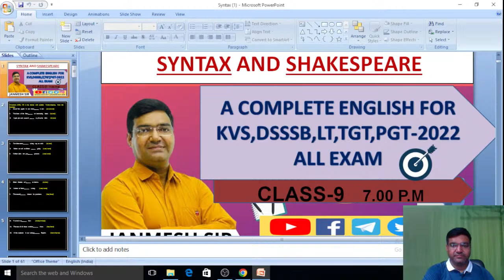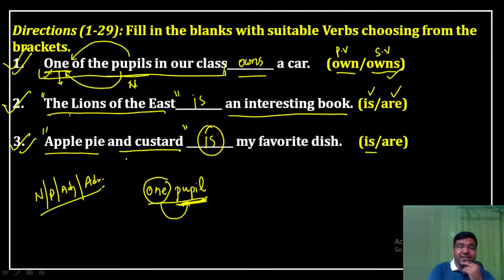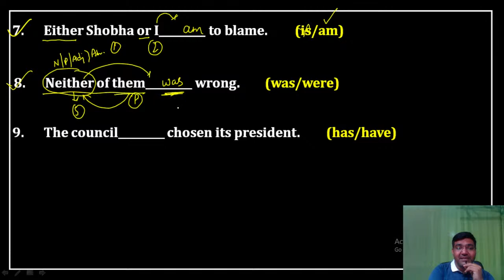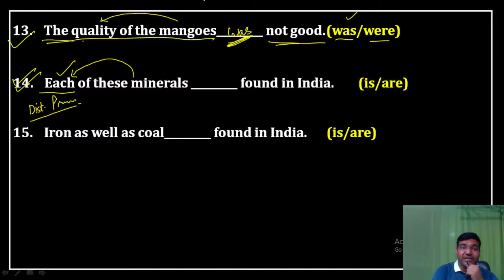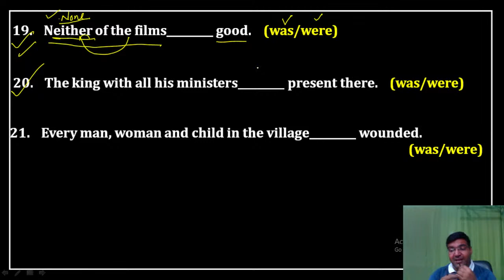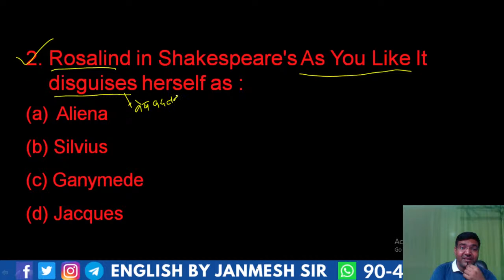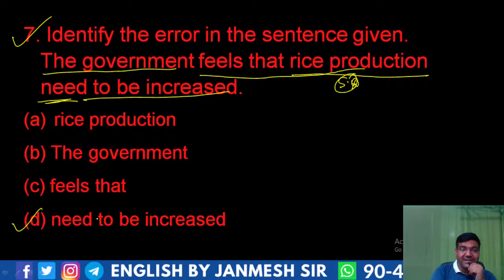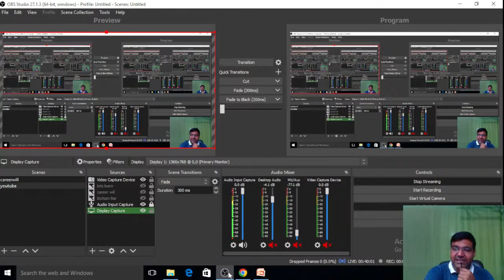|| CLASS-9 || KVS, DSSSB || UPTGT, PGT, LT ENGLISH -2022 | TEACHING EXAMS || BY JANMESH SIR